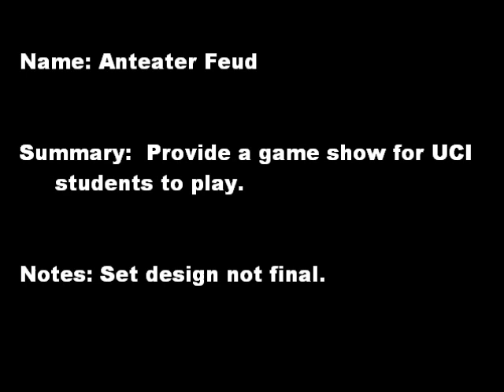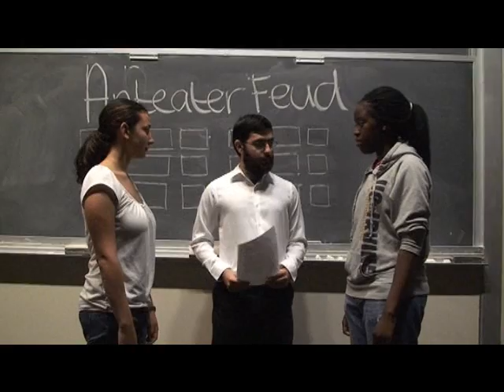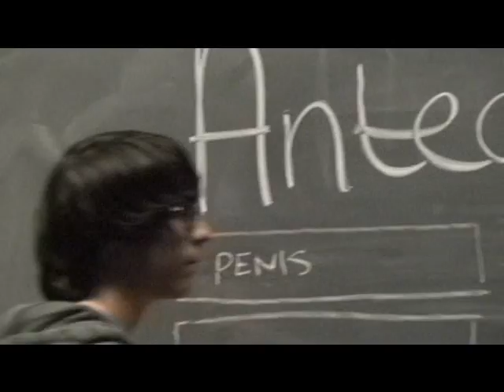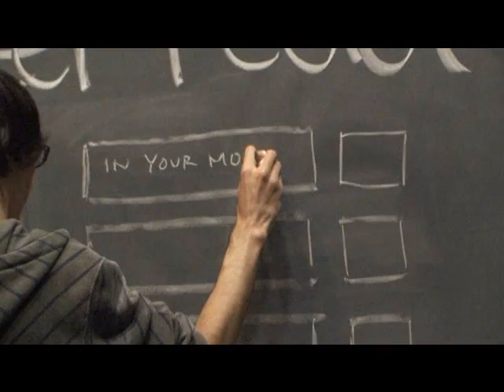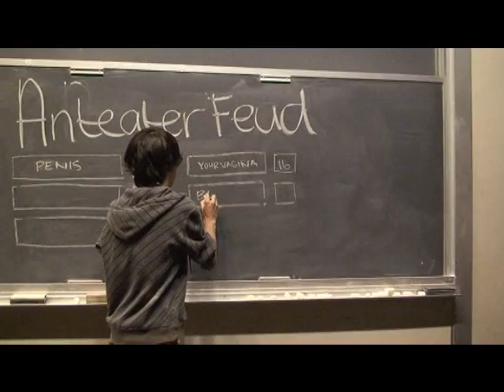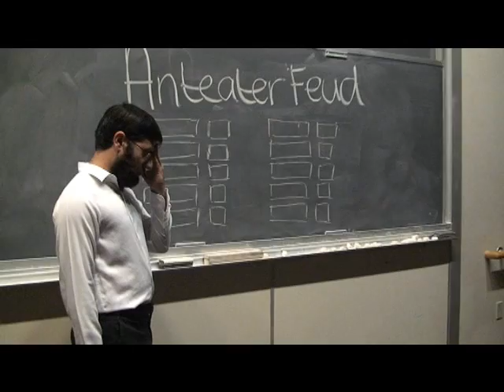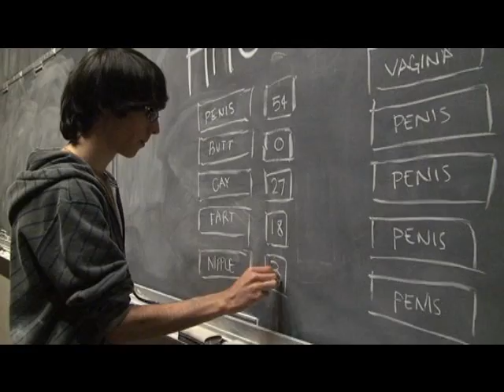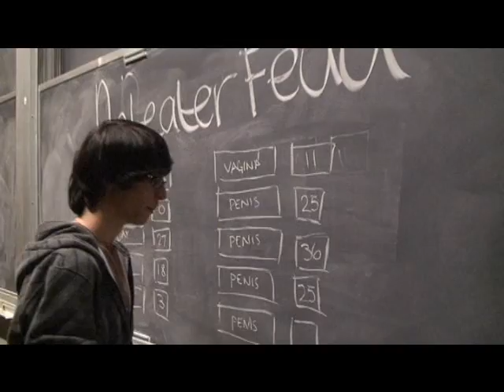Anteater Television: Rejected Pilots 1